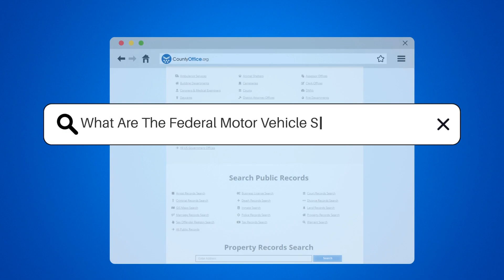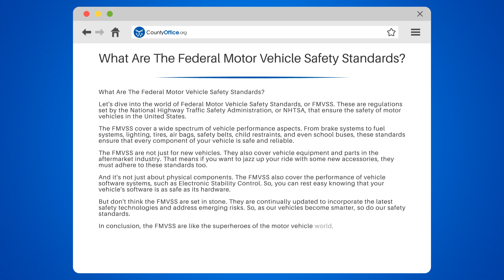What Are The Federal Motor Vehicle Safety Standards? - CountyOffice.org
What Are The Federal Motor Vehicle Safety Standards? In this educational video, we delve into the realm of Federal Motor Vehicle Safety Standards (FMVSS). We'll explain how these regulations, set by the National Highway Traffic Safety Administration (NHTSA), ensure the safety of motor vehicles in the United States.

We'll explore the wide range of vehicle performance aspects covered by FMVSS, from brake systems, fuel systems, lighting, tires, air bags, safety belts, child restraints, to school buses. We'll discuss how these standards ensure that every component of your vehicle is safe and reliable.

We'll also cover how FMVSS regulations extend to vehicle equipment and parts in the aftermarket industry. We'll discuss the performance of vehicle software systems, such as Electronic Stability Control, and how FMVSS standards ensure their safety.

Finally, we'll discuss how FMVSS are continually updated to incorporate the latest safety technologies and address emerging risks.